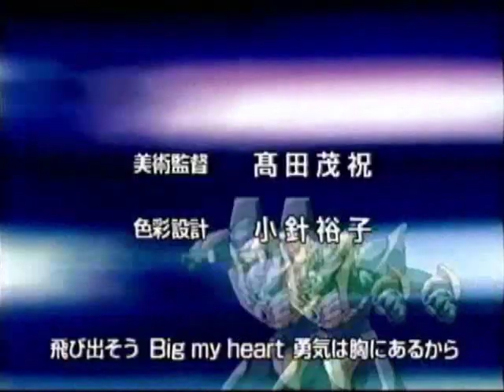Microman / Micronauts opening 1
The first opening to the rare microman series